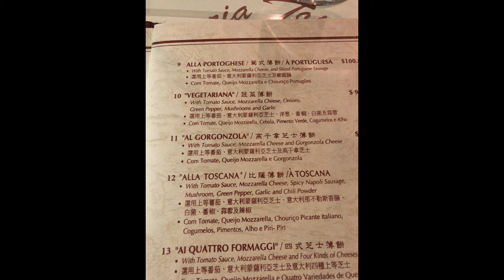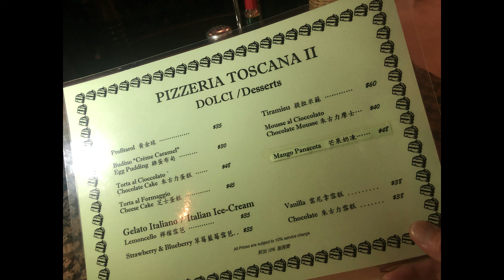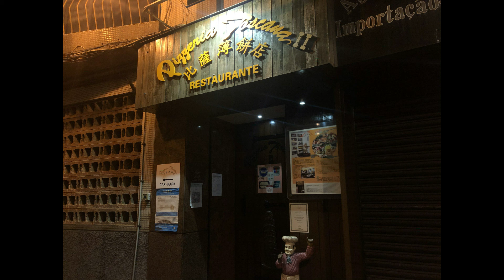20220123 ピッツェリア・トスカーナPizzeria Toscana 比薩薄餅